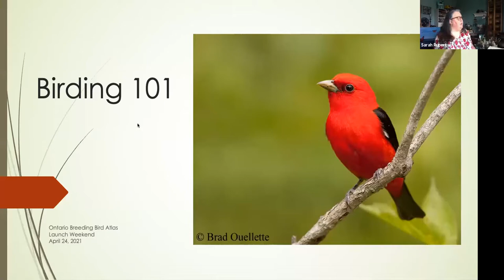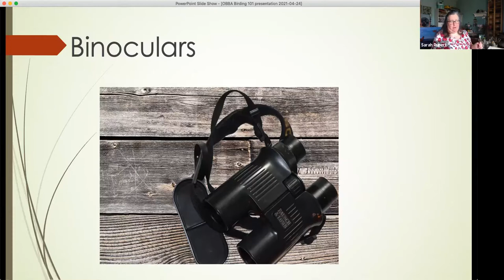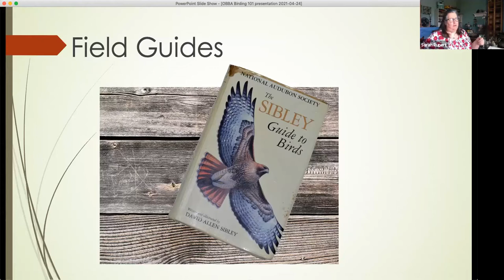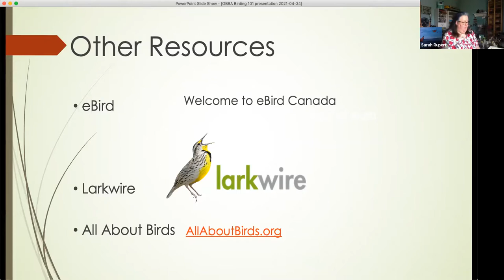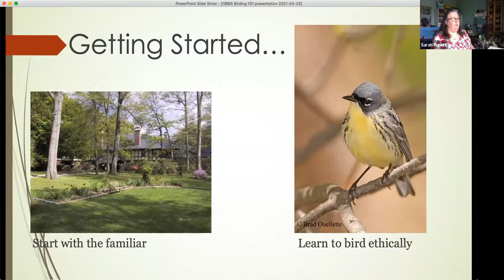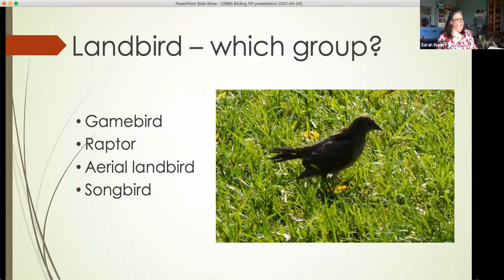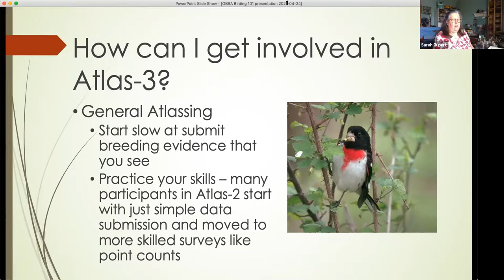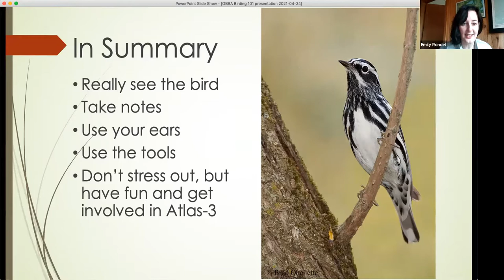Ontario Breeding Bird Atlas Launch Event: Beginner Atlassing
Welcome new birders! This session will cover beginner bird identification, as well as the different ways that new birders can participate in Atlas-3!